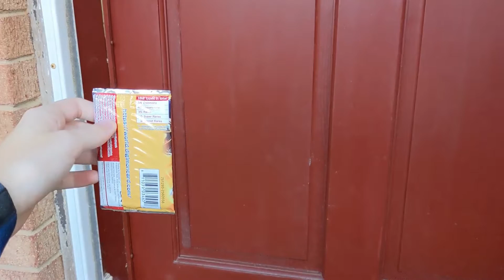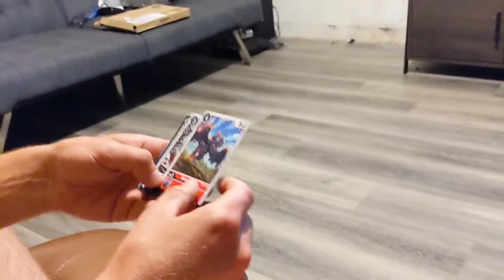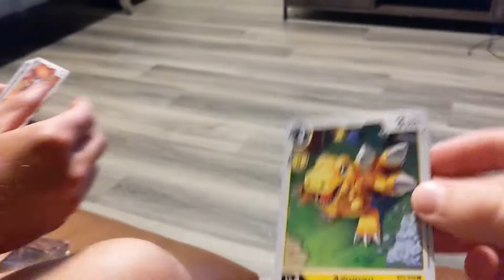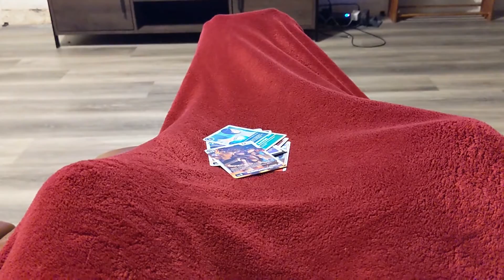Surprised by Spoon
He had a spoon